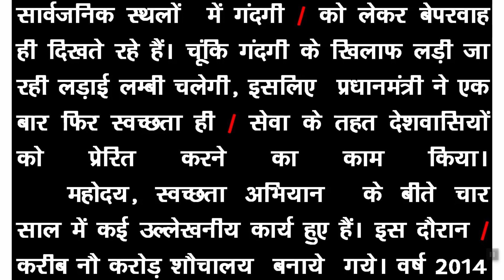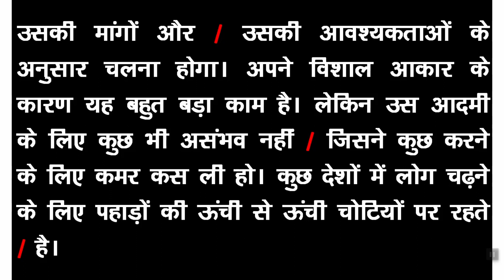शार्टहैण्ड लिखने का सही तरीका Shorthand speed kaise badhaye Part-317 100 wpm Hindi Steno Dictation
शार्टहैण्ड लिखने का सही तरीका Shorthand speed kaise badhaye Part-317 100 wpm Hindi Steno Dictation How to increase shorthand speed, how to improve shorthand speed
दोस्तों हिंदी डिक्टेशन लिखने के लिए सर्व प्रथम हमें आउटलाइनो  पर विशेष ध्यान देना है दोस्तों डिक्टेशन लिखने में हमेशा कच्ची पेंसिल का ही प्रयोग करें डिक्टेशन कभी भी बॉल पेन से नहीं लिखी जाती है डिक्टेशन लिखने के लिए हमें निरंतर अभ्यास की आवश्यकता होती है हमें कम से कम 3 से 4 घंटे रोजाना  शॉर्टहैंड की प्रैक्टिस करनी होगी तभी हम अच्छे स्टेनोग्राफर बन पाएंगे 100 शब्द प्रति मिनट डिक्टेशन